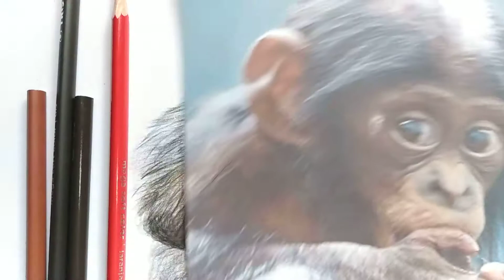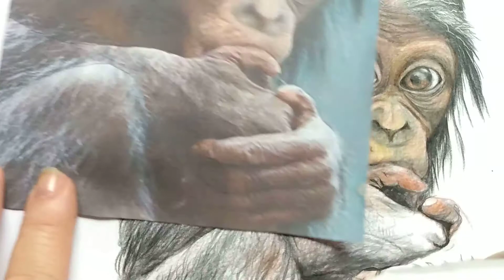Como desenhar um chipanzé realista - parte 3 de 3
Como desenhar um chipanzé realista usando lápis de cor escolar. Esta é a parte 3, se você quiser ver a parte2 então acesse o